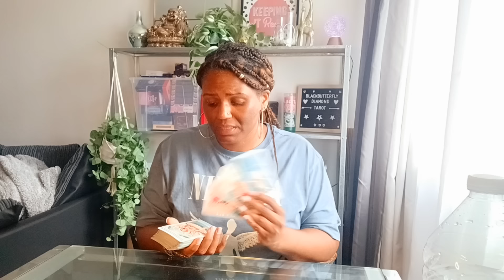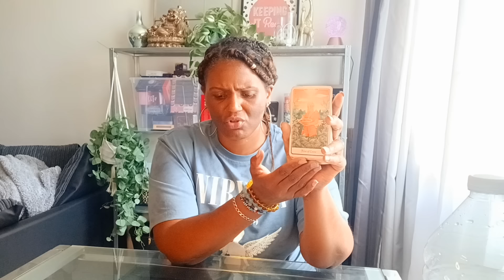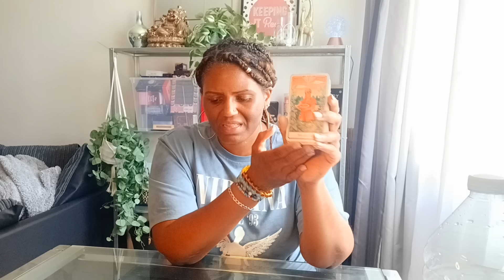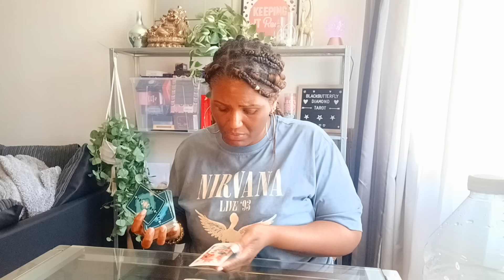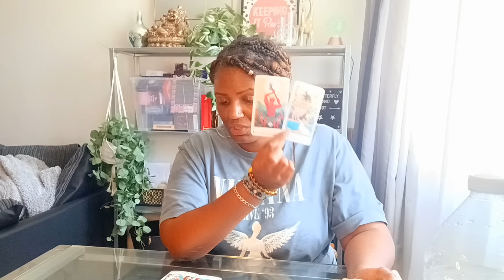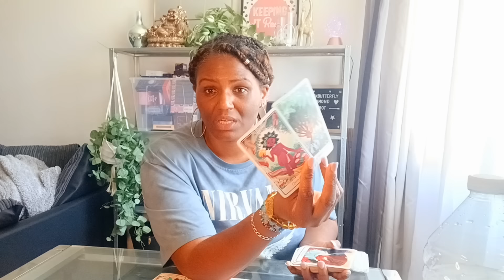Sagittarius ♐️ Someone is so MAD you rejected their drama- Rumours will circulate... Don't feed it 🔮